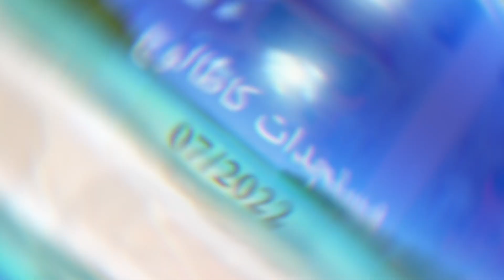Catalogue AOÜT 🌟 - ORIFLAME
Découvrez dans cette vidéo toutes les nouveautés du mois d'Août ainsi que ses offres Exceptionnelles 🌟
Quel serait votre premier achat ce mois-ci ?Dites nous dans les commentaires 👇👇

اكتشف في هذا الفيديو مستجدات شهر غشت بالإضافة إلى عروضه الإستثنائية 🌟
ماذا سيكون أول شراء لك هذا الشهر؟ قل لنا في التعليقات👇👇

Oriflame Maroc
Marque Suédoise pour la Beauté Marocaine